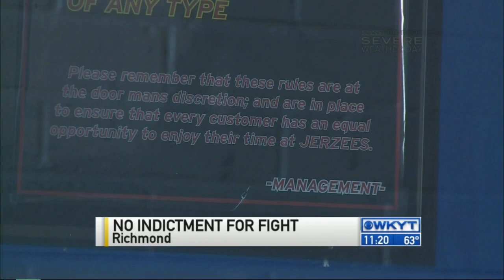WKYT News at 11 PM on 4-8-15